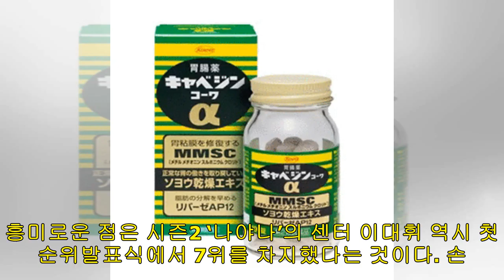‘프듀X101’ 김요한, 첫 순위발표식 1위 등극→2위 김민규·3위 송형준